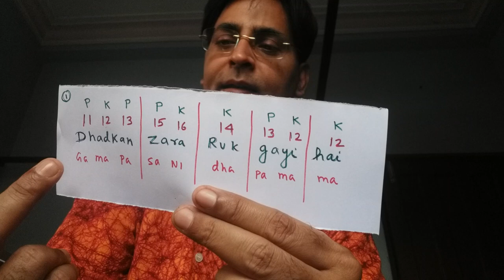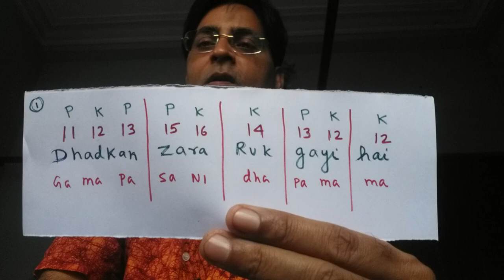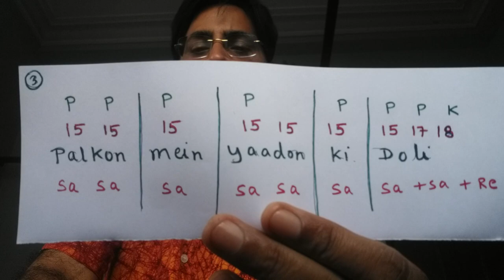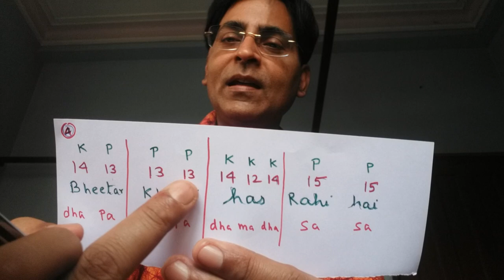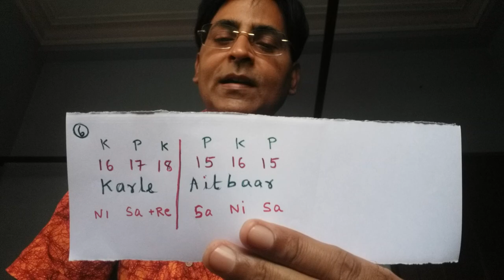mouth organ lesson song notation/Dhadkan zara ruk gayi hai / harmonica/ mouth lesson with notations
Dhadkan zara ruk gayi hai / mouth organ lesson  with notations/ harmonica lesson for beginners song notation/ mouth organ tutorial song notation/ how to play mouth organ song / how to play harmonica song